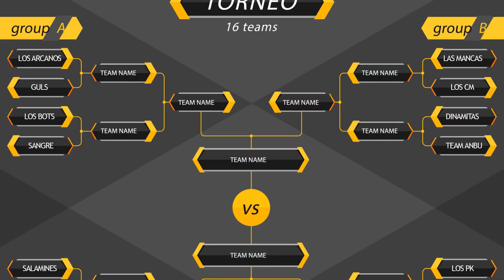Grupos y fecha del TORNEO#4 "HYPERCRACKS" de FREE FIRE | Tayson Games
🔴DIRECTOS EN BOOYAH LIVE💎

Le robe esta jugada a este jugador profesional y PASÓ ESTO... , RETO FORTNITE: GANAR CAYENDO EN EL YATE | Robleis, ASÍ USO LOS 5 DEDOS❤️, CONVIERTO SU PUERTA EN UNA PARED CON LA CINTA AMERICANA MAS FUERTE DEL MUNDO !! [bytarifa], Nueva incubadora: Escalera Real ♠️ HICE UN VERSUS CONTRA CHICAS PROS EN FREE FIRE Y VEAN QUE PASO *epico* | TheDonato
free fire col,
free fire HACKER , DIAMANTES GRATIS
free fire español,
free fire escondites,
free fire fiesta